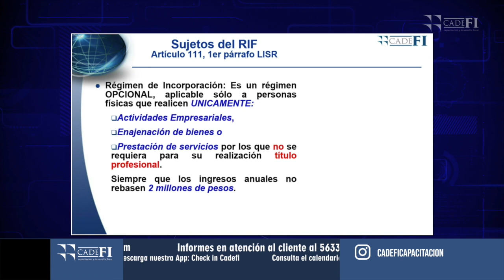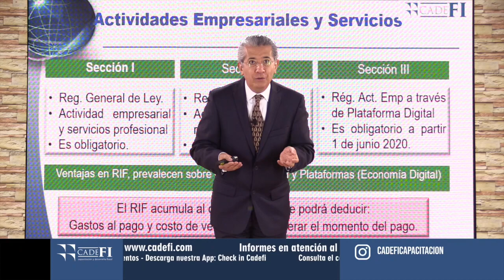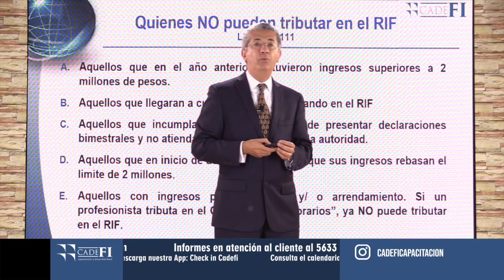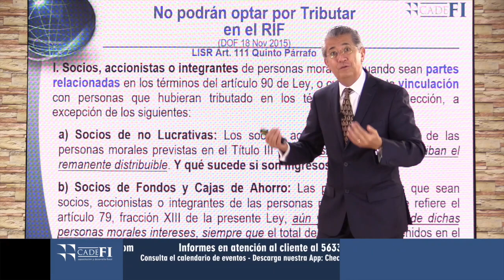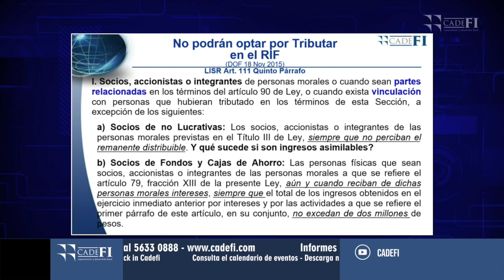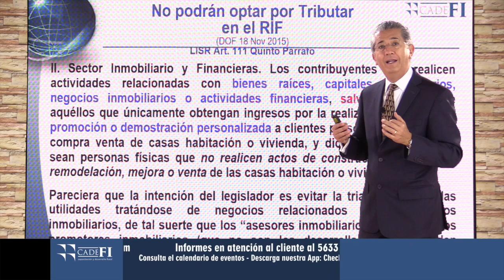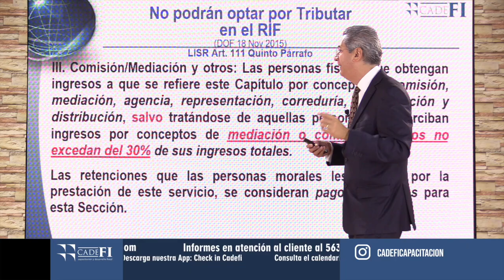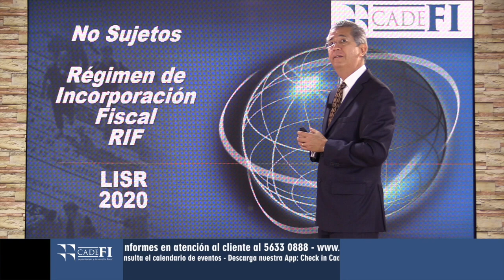Cadefi - No sujetos del régimen de incorporación fiscal (RIF)